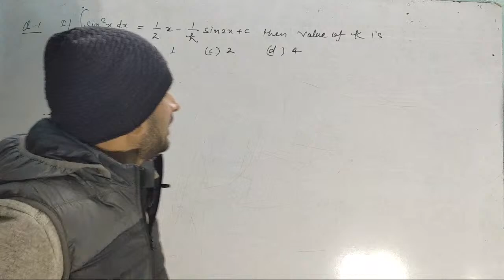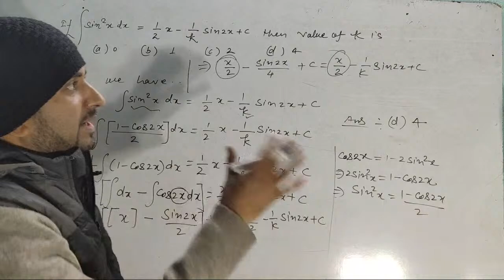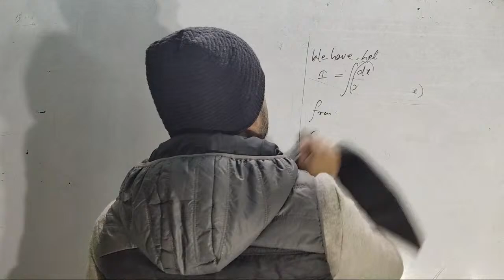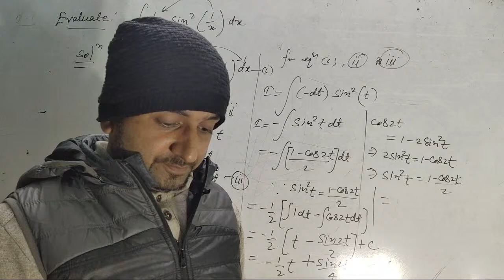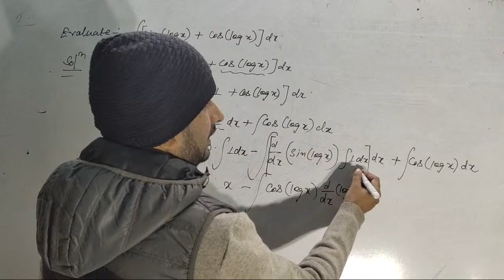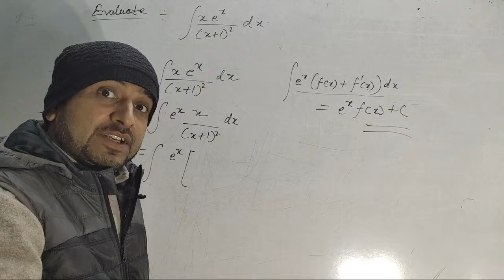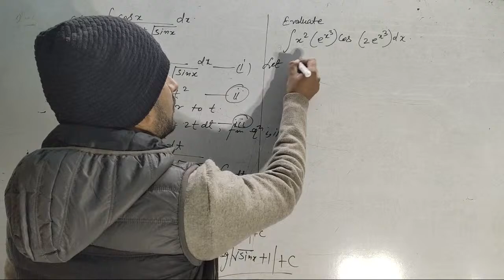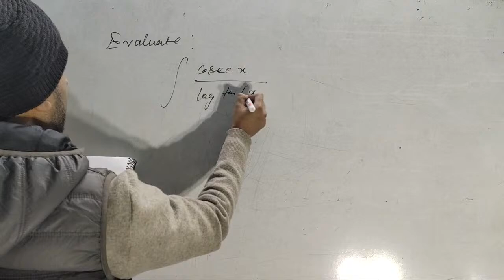INTEGRATION |EPISODE-1||CLASS 12|ISC||CBSE| BOARD EXAMINATION 2023